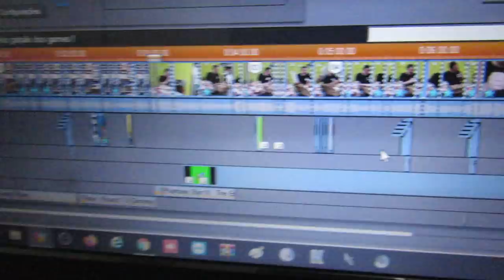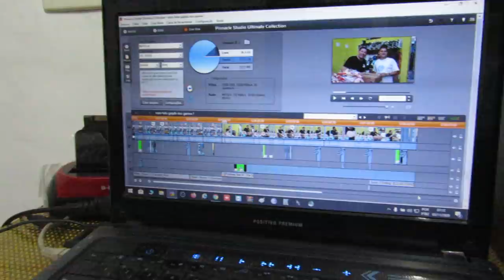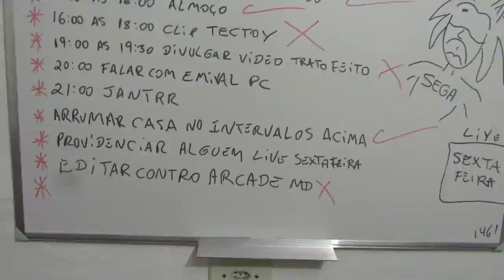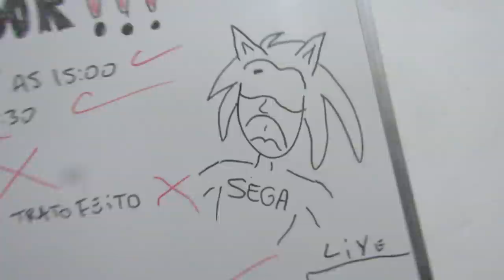DEU RUIN DINOVO nos Videos do CANAL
infelismente alguns videos nas proximas semana não sairam no canal devido ao meu noot book que esta quebrado . peço a comprienção de todos  estamos resolvendo isso o canal nao pode parar !

INFORMAÇÕES ABAIXO :
YouTube Canal: UColecionador !
PSN e LIVE: UColecionador
Skype: UColecionador2
PARCEIROS :
Assista  meu Melhor CLIP !!!